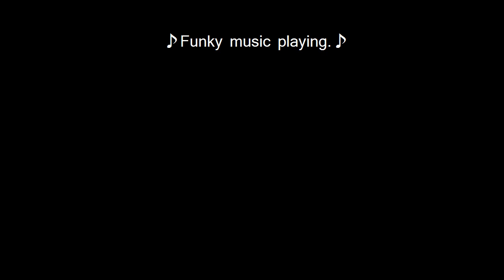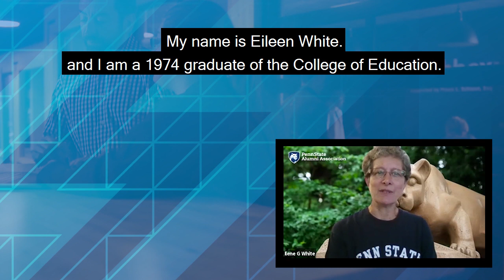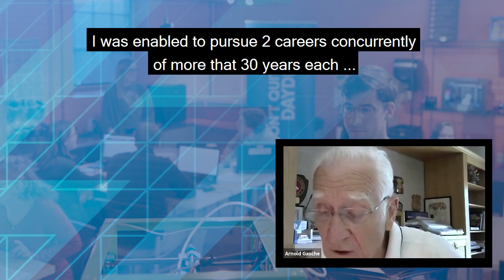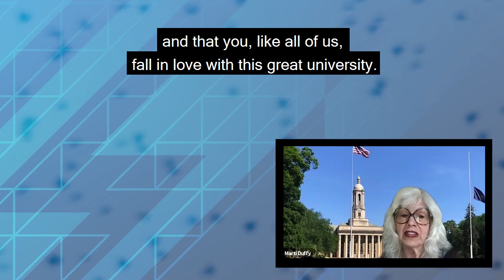Penn State University Park Spend a Summer Day 2021: Alumni Welcome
Spend a Summer at Penn State University Park is great way to learn about the undergraduate application process, our campus system, our academic opportunities and the student life experience. Get a head start on your day with a little help for our current students and recent alumni.